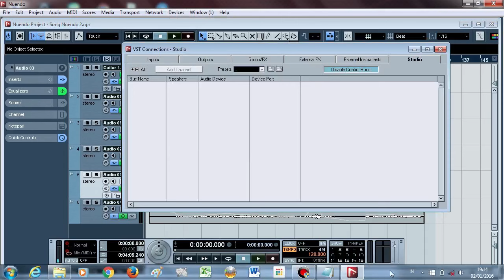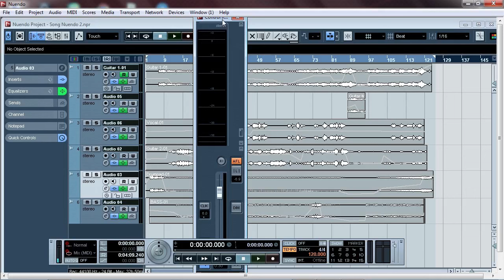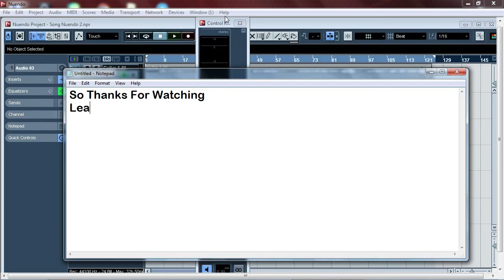How To Fix Control Room Disabled (Nuendo)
In This Video I'm Gonna Show You How To Fix Nuendo Error "Control Room Disabled"